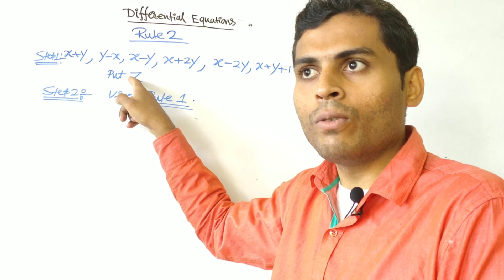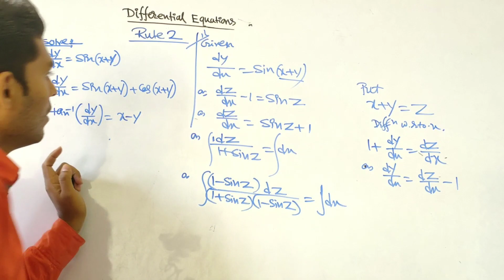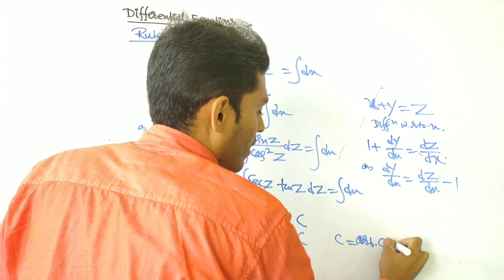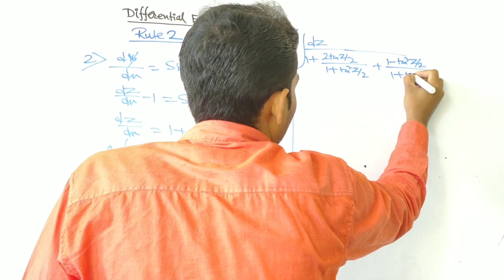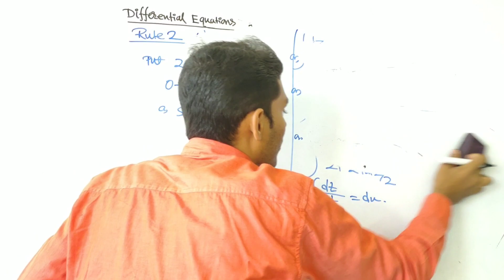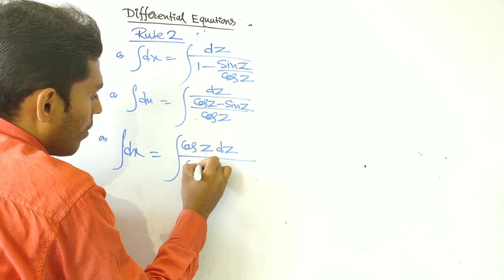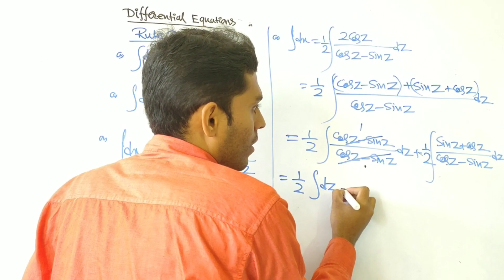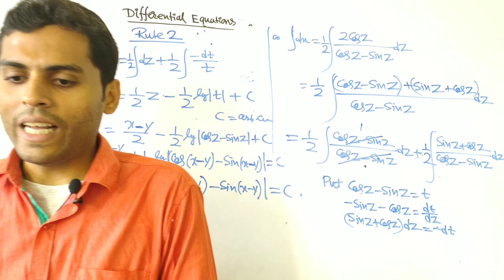Differential equation part 3/By-Maji Sir